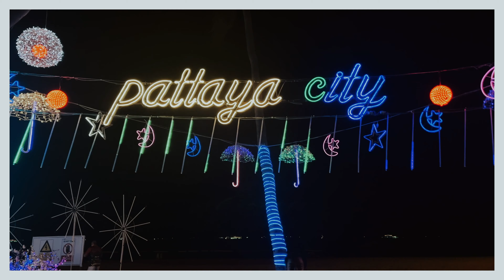🌴 A Day in Pattaya: Exploring Pattaya, Thailand | gamermynk 🌴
🌴 Escape to Paradise in Pattaya, Thailand! 🌴 Join me on an exhilarating journey through vibrant streets and serene beaches. Discover the perfect blend of travel vlogs in this virtual extravaganza. Unleash your wanderlust as we conquer thrilling adventures together.